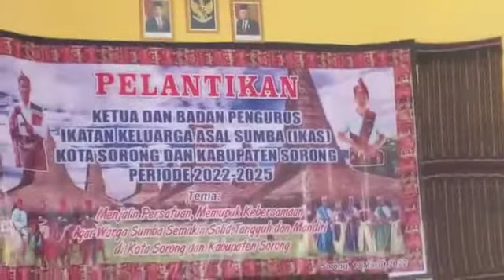Kata Sambutan Bpk Marinus Ng.Bobo,Keunikan Pulau Sumba,NTT